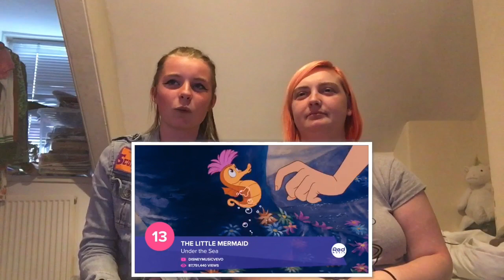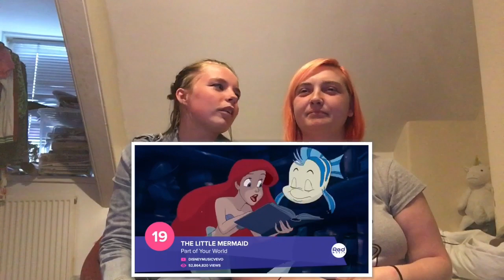Try not to sing along challenge - Disney Edition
We failed miserably 😂

You know you want too!!!

I want to thank everyone for supporting my channel & helping me reach my goals & giving me ideas for videos when I needed it.